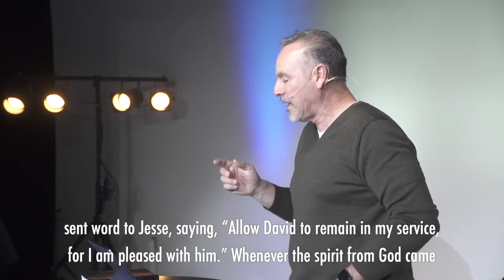Anticipation Through Trial - May 3, 2020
Praise Jesus along with Legacy Worship!
Pastor Gary Moreno shares a message about how anticipation for God's future can help us through life's trials.

Rewriting Futures for Generations to Come
Legacy Church, Liberty Lake, WA